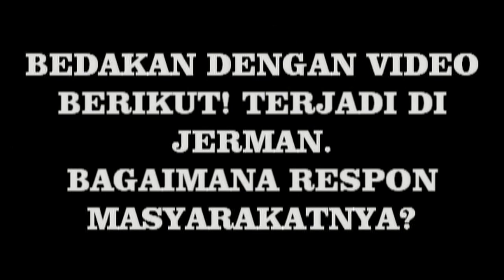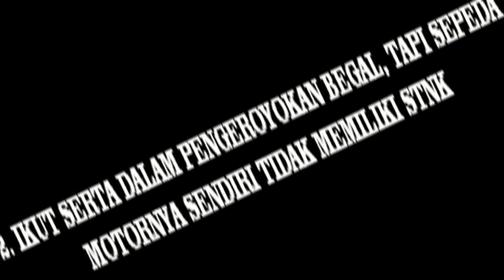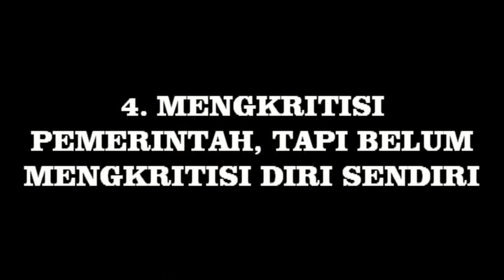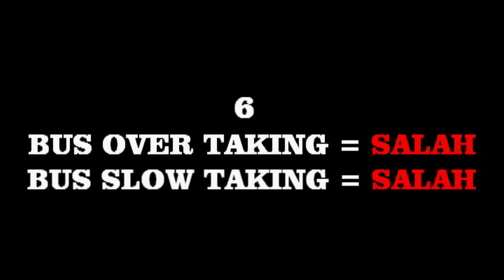mereka salah atau kita ego #5 keegoisan manusia yang jarang di sadari di muka umum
video ini menunjukkan beberapa contoh keegoisan manusia pada umumnya di khalayak ramai. antara lain :
1. mengabaikan kendaraan emergency
2. memasa begal, tapi kendaraan mereka sendiri tidak memiliki STNK (bukan berarti membenarkan aksi gila begal)
3. tidak mau ditilang saat melanggar
4. selalu mengkritisi pemerintah, kewajiban sendiri ditinggalkan
5. ingin cepat kaya, dukun solusinya
6. menyalahkan pengemudi bus over taking saat berkendara, meyudutkan bus lambat saat kita menumpanginya.
dan masih banyak yang lain contohnya, lalu apa saja itu? silahkan diisi di kolom komentar ya brader!
like jika kalian suka, share jika kalian rasa bermanfaat.
thanks and siya!